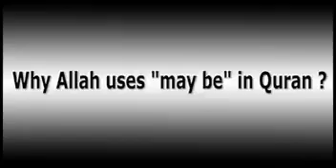Why Allah uses may be or perhaps in Quran by Dr Israr Ahmed